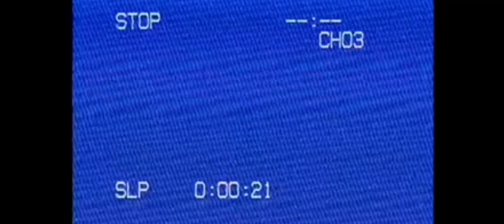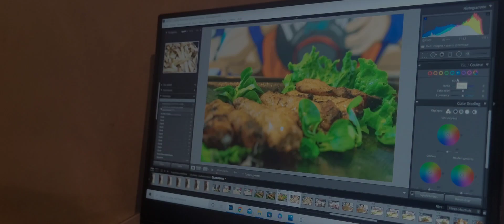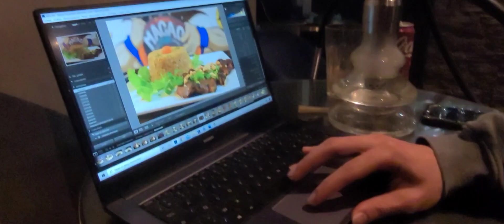ON CUMULE LES JOBS ET LES CHUTES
Yo les Bruuuss ! Nouvelle Video j'espere que la vidéo t'as plu ou vous plaira, en tout cas moi je kiffe faire tout ça, que ca soit Montage Youtube, photos, vidéos etc... Hesitez pas à posez des questions ou dire ce que vous pensez 🙏🏽

Allez streamer le son "Ton Love"( Intro & Outro des VLOGS) de Fencyy et son Album "DIGITAL VISION"